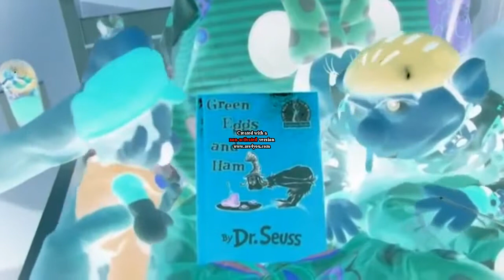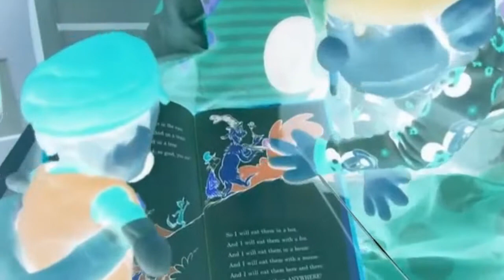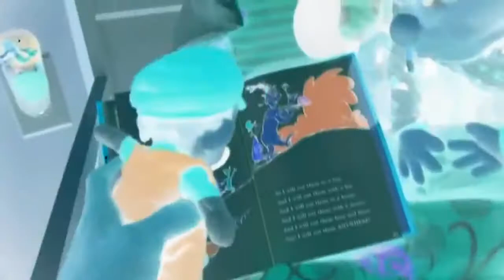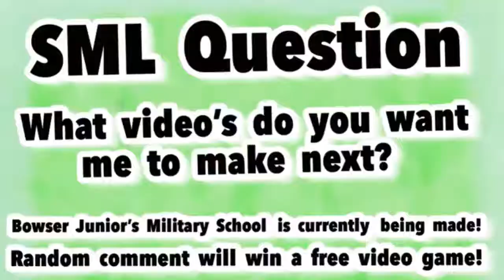SML Movie Jeffy's Bedtime in G Major [Req. 61 to 100]